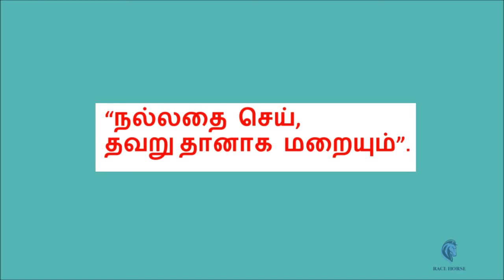Tamil Proverb Story #3 | Tamil Pazhamozhi Actual Meaning - தமிழ் பழமொழிகள் | Race Horse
முழு பூசணிக்காய சோற்றில் மறைத்த கதை. Tamil Proverb Stories #3 | தமிழ் பழமொழி கதைகள்.